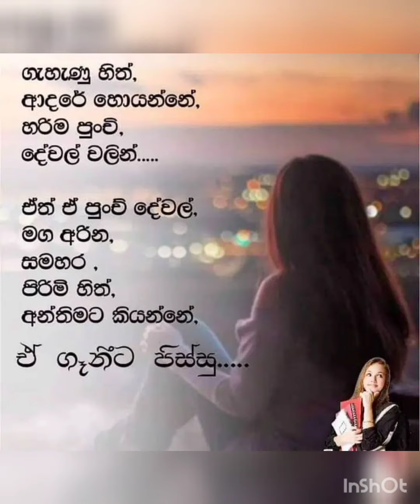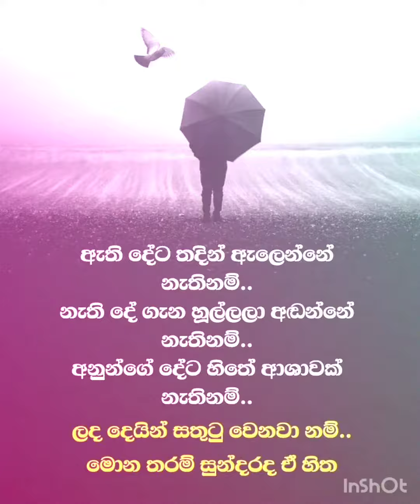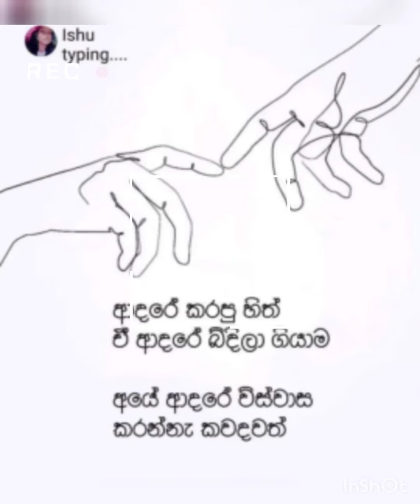Natuwen Gilihunu Pinna Malak | Adara Wadan ❤️❤️❤️ | Sinhala Cover Song